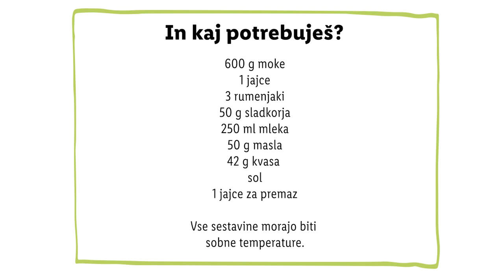Lidl Slovenija | Zdravko Lidl: Praznična pletenica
Zdravko Lidl je ljubitelj hitrih in preprostih receptov.
Tokrat je pripravil praznične pletenice, ki so preprosto dva v enem. So zelo okusne in hkrati jih lahko uporabimo za unikatno postavitev na velikonočni mizi polni dobrot.
Si želiš še več idej za ustvarjalne kuharije? Prijavi se na Zdravkove novičkarije ➡️